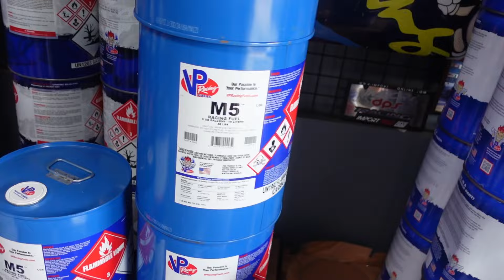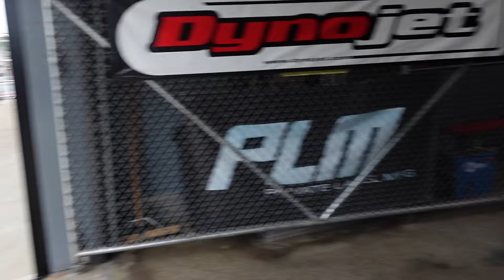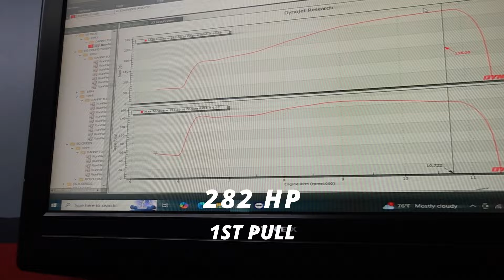k24 EG DYNO TUNING ON M5 @IMPORT DPS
IN TODAYS VIDEO I TAKE YOU WITH ME OVER TO IMPORT DPS WHERE I AM GONNA DYNO TUNE THE EG CIVIC AND  TRY TO HIT THE 300HP  CLUB.